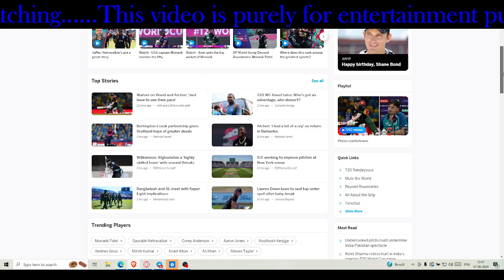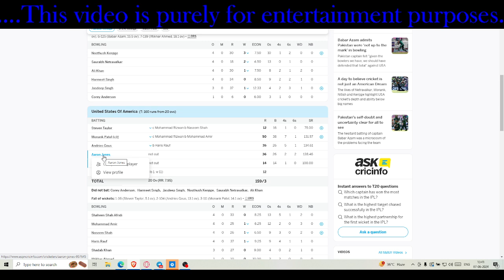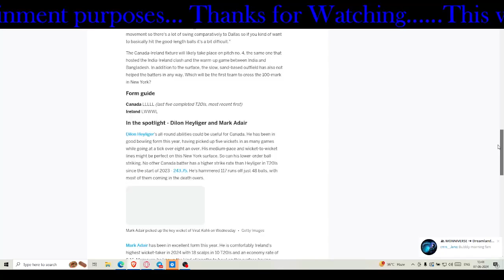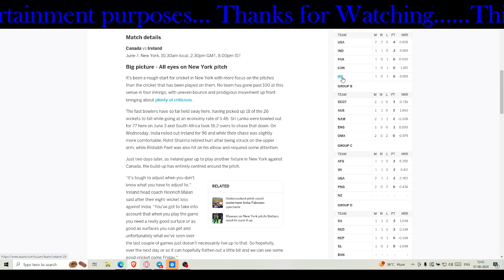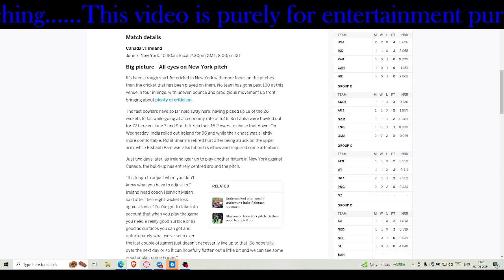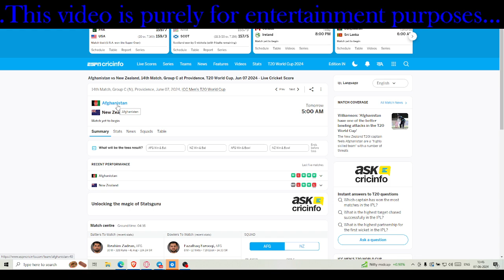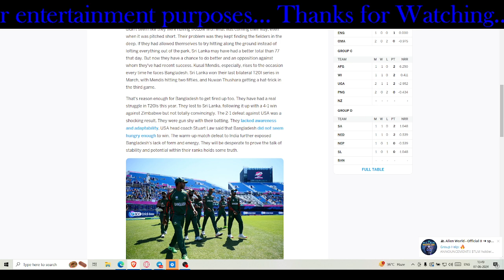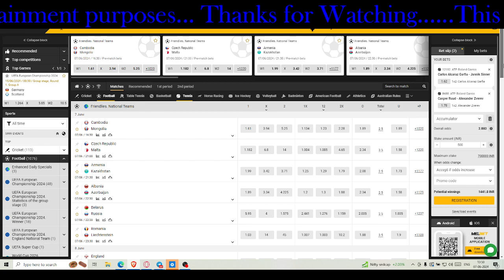T20 World cup: Canada vs Ireland // NZ vs AFG // SL vs BAN|| FRENCH OPEN: MENS SEMI FINAL